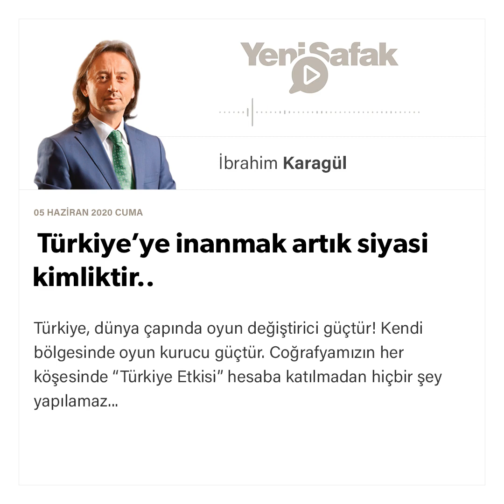İbrahim Karagül - * Türkiye’ye inanmak artık siyasi kimliktir.. * - 05.06.2020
Türkiye, dünya çapında oyun değiştirici güçtür! Kendi bölgesinde oyun kurucu güçtür. Coğrafyamızın her köşesinde “Türkiye Etkisi” hesaba katılmadan hiçbir şey yapılamaz.